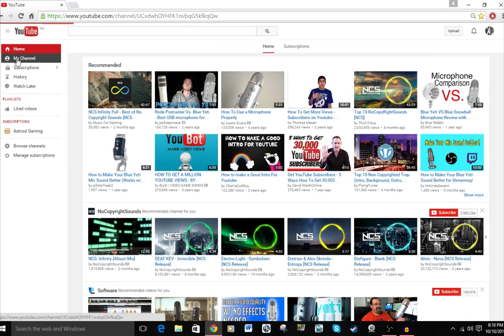How to Feature other Channels on your YouTube Channel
A Quick Tutorial on How to feature other channels on your Youtube Channel!
Leave suggestions as to what tutorials you want to see.

If you read this far in the description, you are the real MVP